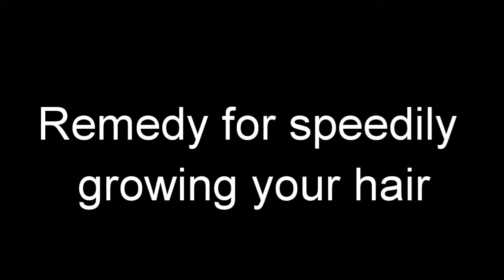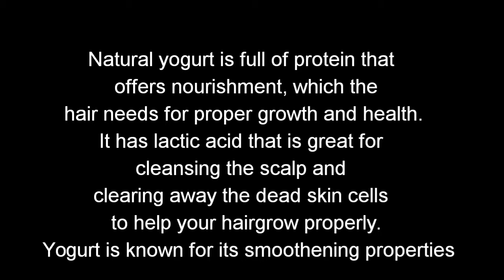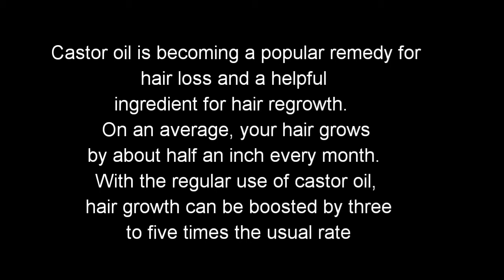Grow Hair| Hair Growth| Castor Oil| Egg Mask| Organic Yoghurt